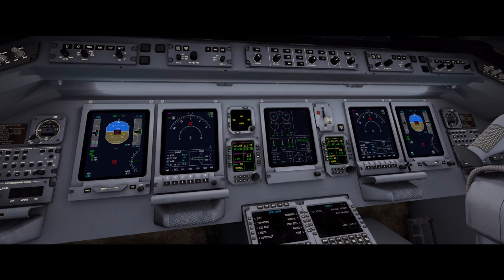ERJ Family by X-Crafts | X-Plane 11 | Official Teaser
The ERJ Family by X-Crafts are 5 brand new add-ons for X-Plane 11, including the E135, E140, E145, E145XR and the Legacy 650, which is a popular business jet version of the E135. These are possibly the most detailed ERJ jets ever built for any flight simulator!